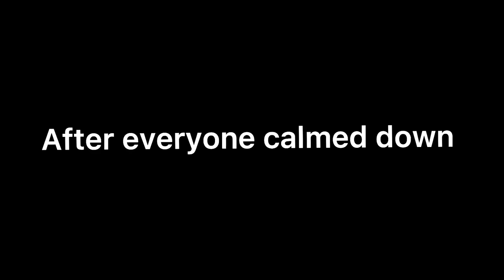Some of class 1a react to deku/izuku midoriya's training before UA//mha/bnha // first reaction video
Hi guys i hope you enjoyed
Sorry if its bad it's my first reaction video